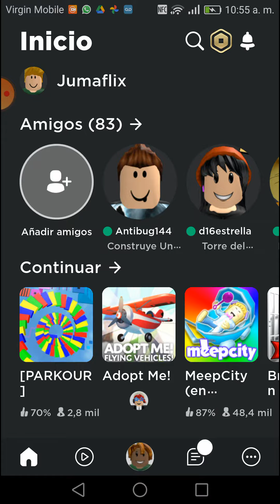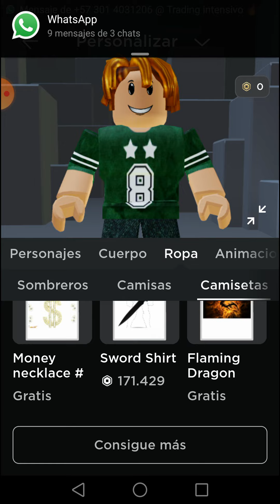CÓMO CAMBIAR DE ROPA EN ROBLOX GRATIS ??? ROBLOX / Jumaflix Gamer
SIGUEME PARA MÁS AVENTURAS ! Jumaflix Gamer ROBLOX roblox CÓMO CAMBIAR DE ROPA EN ROBLOX GRATIS ??? ROBLOX / Jumaflix Gamer